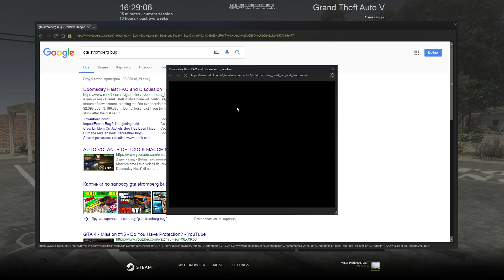Grand Theft Auto V 12 16 2017 16 29 35 31 DVR